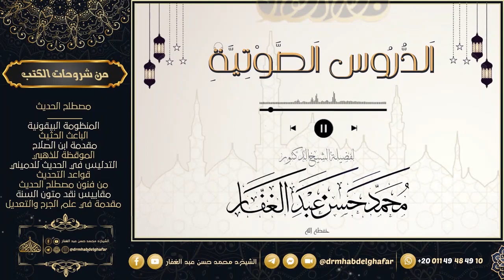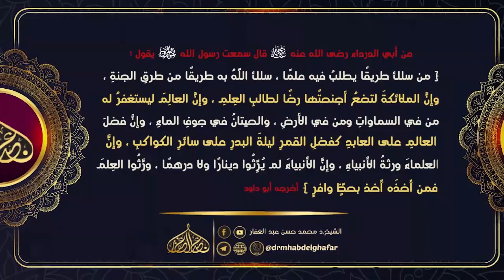صحيح البخاري - كتاب الوصايا 21 2 2023